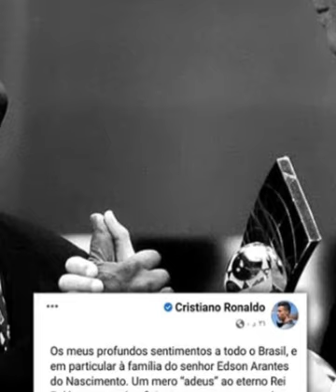Football legend Pelé died today at the age of 82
Last video :Do you know who is Guglielmo Marconi ?